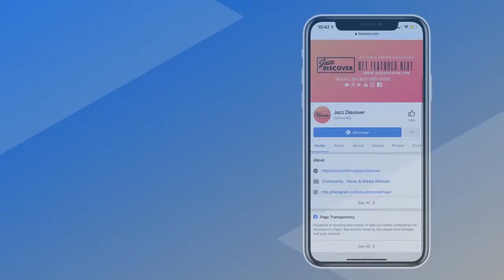Boney James - Sundance (@boneyjames01) (2021 Smooth Jazz, New Smooth Jazz, Jazz Discover)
Support & purchase 💰 more from this artist:

❌ |  IMPORTANT | ❌
All submissions (music/video) and also business and/or copyright inquires 👇